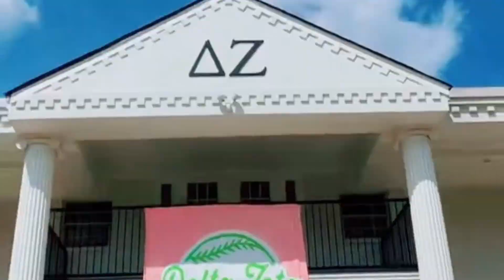BAMA RUSH, Sorority Rush, VIRAL DANCE Videos Compilation